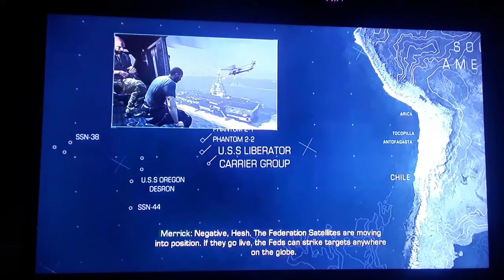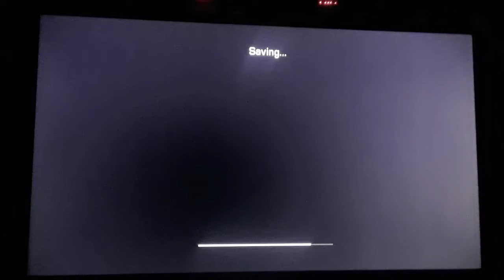Call of Duty Ghosts Walkthrough#9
On this mission, on this mission, I continue my hunt of finding Roke and trying to and this war. Enjoy the video peeps!!! 😎✌🌟